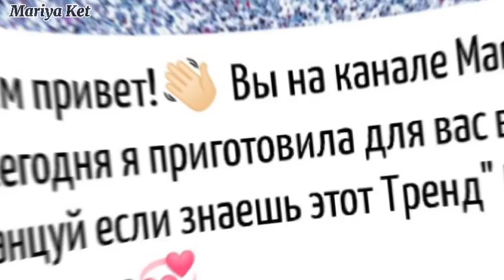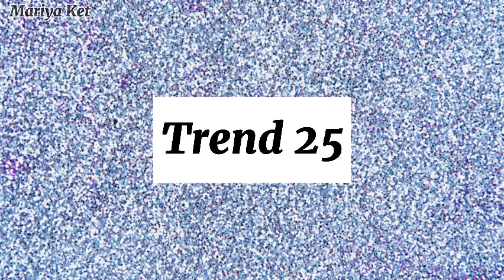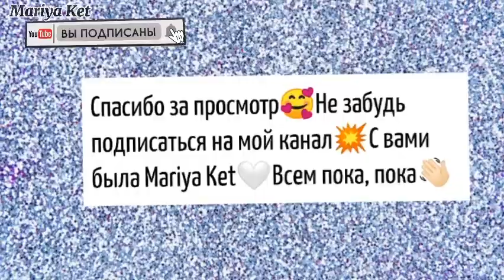🤍Танцуй если знаешь этот ТРЕНД🤍 / Тренды ТикТока /